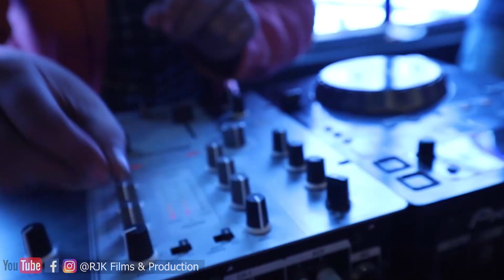Wedding Highlight | editing by RJK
(WEDDING, PRE- WEDDING, MUSIC VIDEOS , EVENTS , LIVE CONCERTS, COMMERCIALS, PROMO VIDEOS, MOTION GRAPHICS , 2D-3D ANIMATIONS, LOGO DESIGNS, VFX ETC)